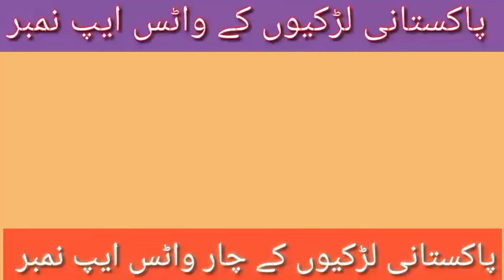ladkiyon ke whatsapp number pakistanll Pakistan girls WhatsApp number2023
ladkiyon ka whatsapp number kaise, ladkiyon ka whatsapp number app,
ladkiyon ka whatsapp number
ladkiyon ka whatsapp number baat karne ke liye,
ladkiyon ka whatsapp number dijiye,
ladkiyon ka whatsapp number baat karne wala,
ladkiyon ka whatsapp number baat karne ke liye chahiye,
bihar ki ladkiyon ka whatsapp number,
ladkiyon ka whatsapp number chahiye mujhe,
ladkiyon ka whatsapp number chahiye baat karne ke liye,